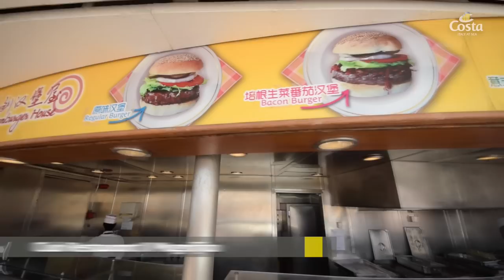Costa Victoria Ship Tour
Costa Victoria restyled in 2013 Oct. Join us and enjoy the real Italy At Sea experience.